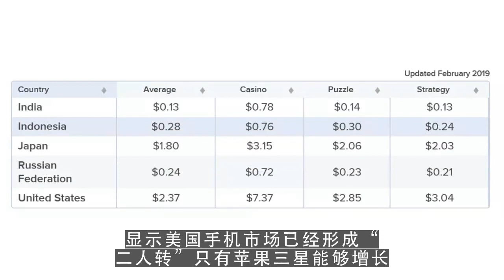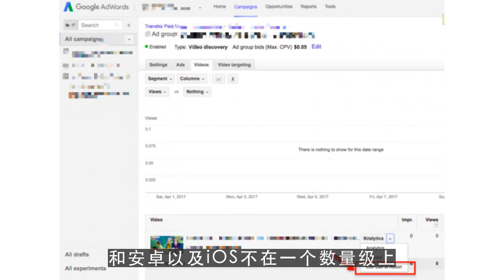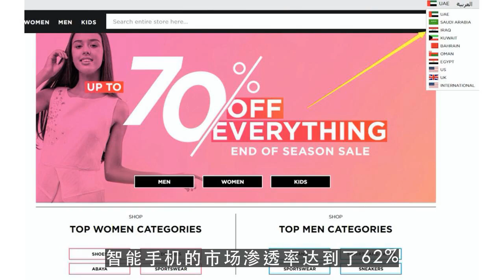youtube editor,谷歌应用覆盖美90%智能机 苹果仅渗透44%